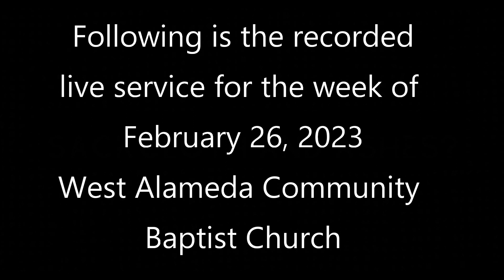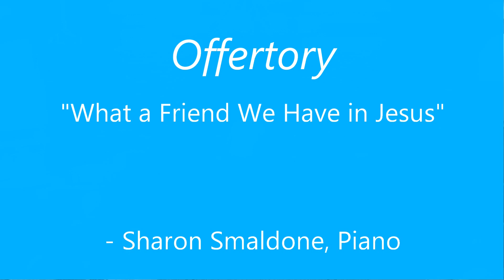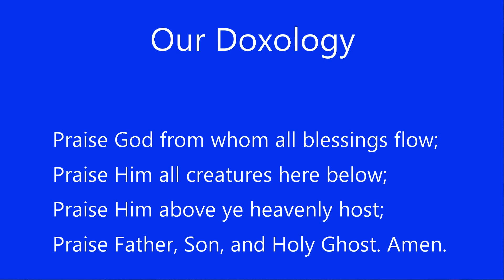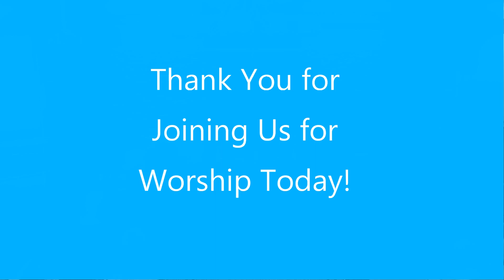February 26 2023 Worship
Recorded Live Worship Service
February 26, 2023
West Alameda Community Baptist Church